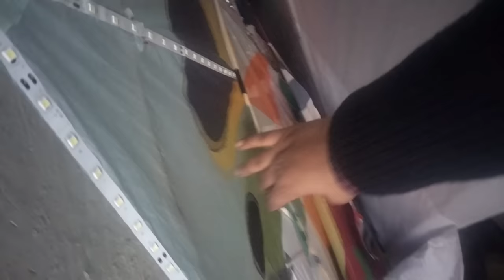Cutting Kite On Roof 😱 *Caught Kite* Flying Kites 🔥 Meri kite Cut Diya